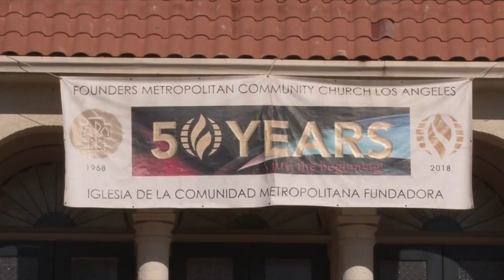Jesús y la Virgen María, encerrados en jaulas para protestar contra la situación migratoria en EUA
Una iglesia metodista del sur de California (EE.UU.) adaptó la representación de la natividad encerrando al Niño Jesús, la Virgen María y San José en diferentes jaulas, como una reflexión sobre la separación de familias que impuso el Gobierno de Donald Trump para desincentivar la inmigración.